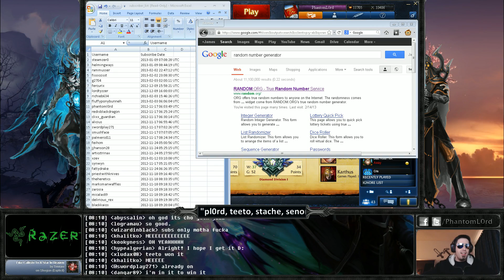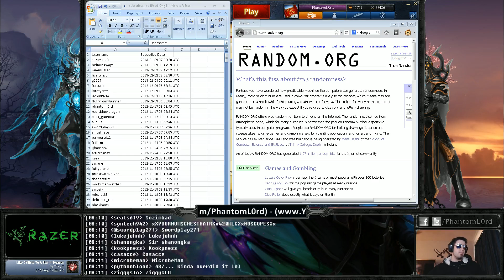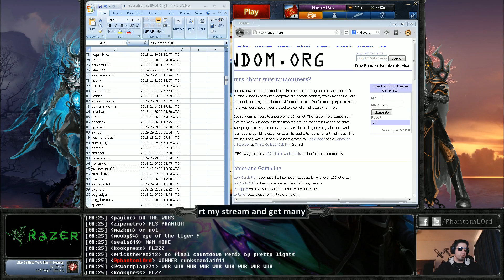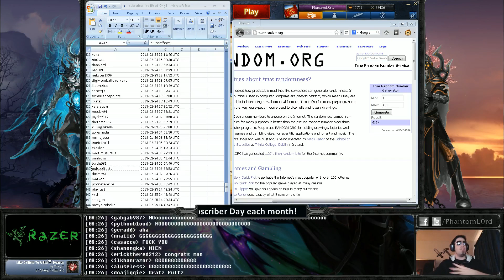The Longest Final Countdown Ever Yeaaaaahhhh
Voice changer with headset software